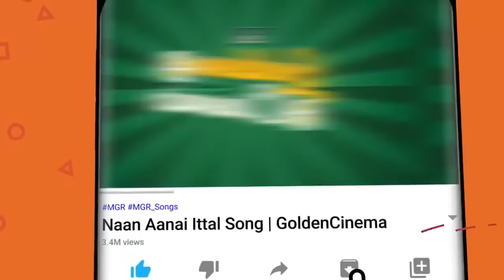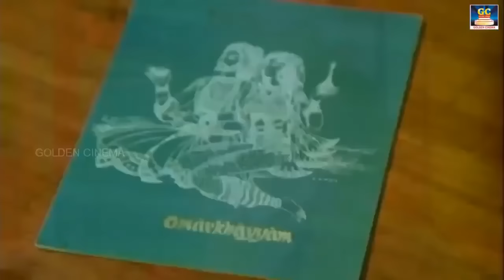வசீகர குரலில் ஜேசுதாஸ் சூப்பர்ஹிட் பாடல்கள் | Jesudas Tamil Melody Songs | Ilayaraja-Jesudas Hits.